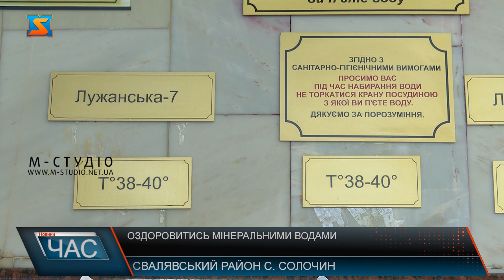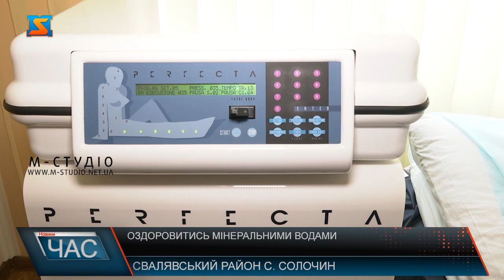Оздоровитись мінеральними водами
Одночасно і ліки і профілактичний природний засіб. Про цілющі властивості закарпатських мінеральних вод відомо вже далеко за межами регіону та навіть України.  Саме для того, щоб її попити за тисячу кілометрів  приїхала до оздоровниці «Квітка Полонини»  пані Тетяна. Для лікування тут використовують три різновиди мінеральної води: “Лужанська-4”, “Лужанська-7” та “Поляна квасова”. Ці води  є основним лікувальним фактором в оздоровниці, прямо з родовища вона  подається та інші процедурні кабінети, розповідає головний лікар. Якої температури пити воду, кожному пацієнту призначають залежно від захворювання. Та приваблює оздоровниця відпочивальників не лише своїми цілющими водами.  Люди кажуть, тут можна пройти великий  спектр  різноманітних процедур а ще приємно відпочити. Ну а чи підходить та чи інша процедура залежно від стану здоров`я визначає лікар. Провідна і основна спеціалізація оздоровниці - гастроентерологія, також ендокринологія, захворювання сечовивідної системи, опорно-рухового апарату. Одна з найпопулярніших процедур серед тих, хто має проблеми з хребтом – підводне витягування. Ще одна приємна процедура – яка допомагає очистити шкіру і навіть схуднути – фітобочка. Серед лікувальних та оздоровичих процедур які користується популярністю – підводний  масаж, сірководневі та  мінеральні  ванни, соляна кімната та багато інших. Працюють в закладі і клініко-діагностична та біохімічна лабораторії. Ну а розслабитись відвідувачі  можуть у басейні,  масажних кабінетах на ігрових майданчик, займатись спортом та релаксувати на відкритих терасах . За рік оздоровниця приймає до 10 тисяч гостей. Можуть розраховувати клієнти і на знижки. Вони існують як для постійних клієнтів так і сезонні. Облюбували санаторій відпочивальники з Угорщини, Словаччини та  навіть США та Ізраїлю. Однак зараз у зв’язку з карантинними заходами основні відвідувачі – з України, розповідає директорка  закладу. Зараз оздоровниця вже  відкрита для всіх відвідувачів, ну а ті,  хто придбав путівку та  у зв’язку з карантином нею не скористався, зробити це зможуть протягом 3-х років.